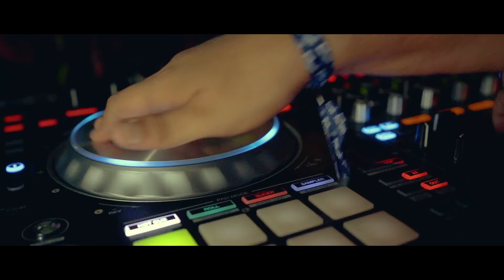DJ ROBYX CRO SLO MEGA PARTY REMIX